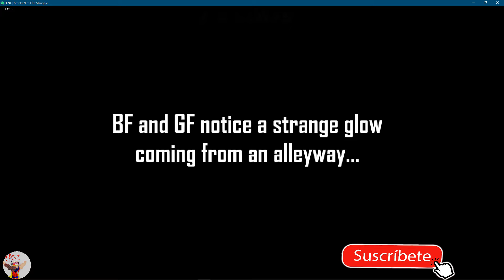Friday Night Funkin' - V.S. Garcello FULL WEEK - Smoke 'Em Out Struggle [FNF Mods] Parte 1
Hola Kratoamigos! Aqui les traigo un nuevo video. En esta ocasión toca el turno del mod de Garcello. Los reto a que suban un video con más puntos en utilizando este mod.